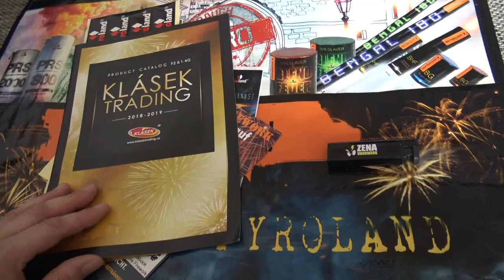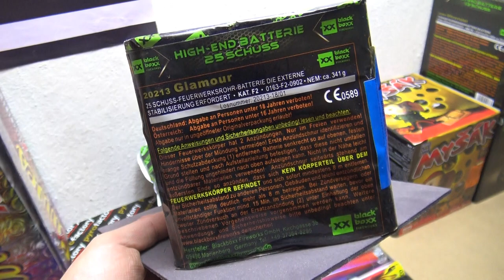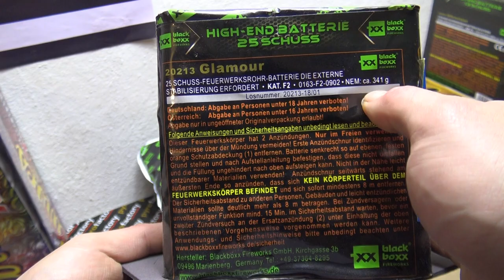Blackboxx Glamour Schöne Blinker Batterie +++Juni Gewinnspiel+++